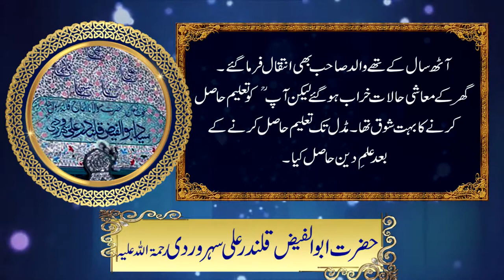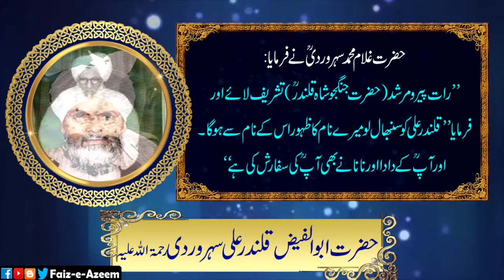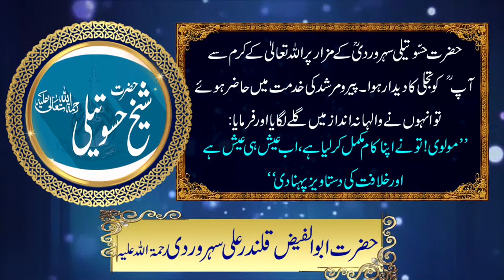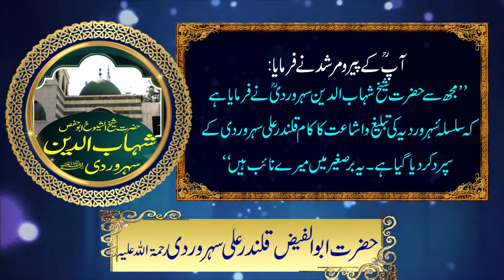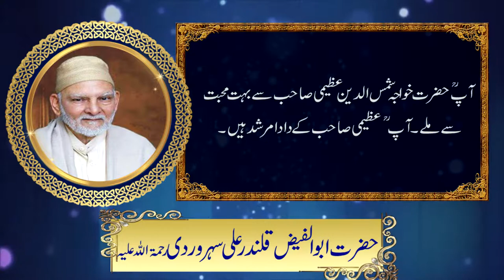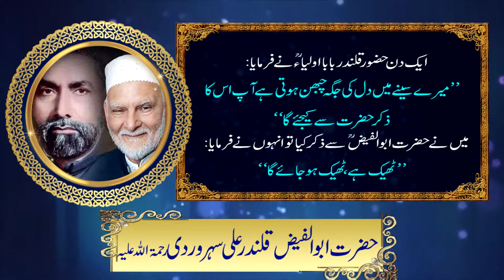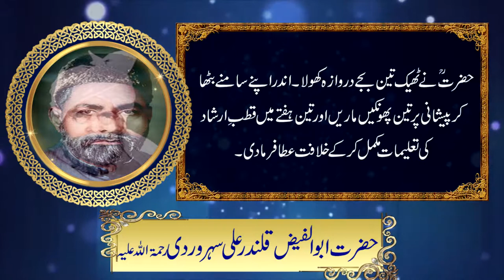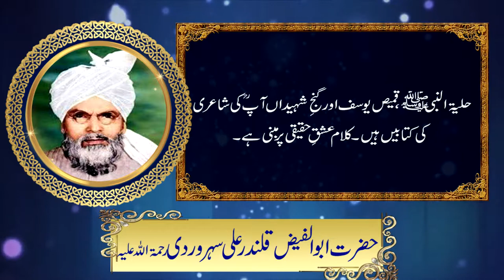Hazrat Abul Faiz Qalandar Ali Soharwardi(R.A)/Murshid of Huzoor Qalandar Baba (R.A)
Faiz-e-Azeem
Silsila-e-Azeemia
Composed by:Ambreen Rais Azeemi